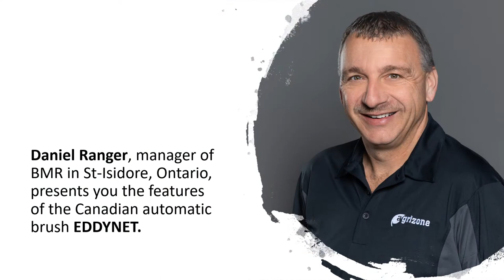The EDDYNET cow brush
We present you the main features of this new Canadian made brush available at Agrizone!